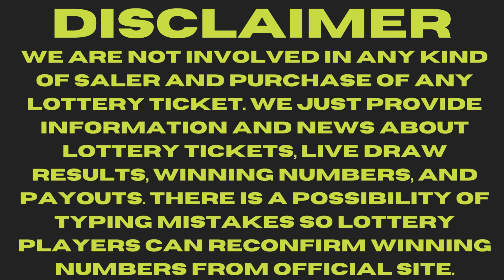Washington Night Lottery Results Aug 31, 2023 - Pick 3 - Match 4 - Daily Keno - Hit 5 - Powerball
Today August 31, 2023, Find in this video the Washington night lottery live drawings results, Top payouts(prizes), and the latest winning numbers. These Washington Night lotteries' live drawings results are drawn in the evening time daily.

Find in this post, Pick 3, Match 4, Daily Keno, Hit 5, Lotto, Powerball, and Mega Millions live drawing lottery results, jackpot prizes, and winning numbers for today Aug 31, 2023, past 30 days.